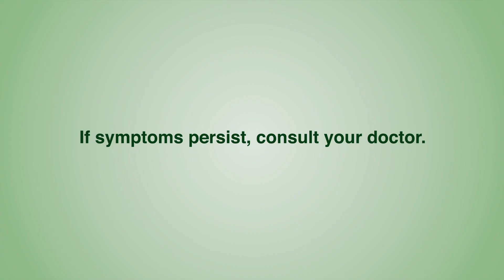Efficascent Oinment TV Bumper 3D Animation (2018)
Client: International Pharmaceuticals Inc.
Product: Efficascent Ointment
Production House: Ark Magic
Director:  Gilbert Gamolo
Producer: Wins Cabico
Editing/MotGfx: Urban Creatives
3D Animation: J. San Pedro